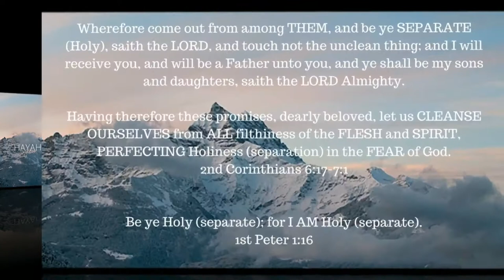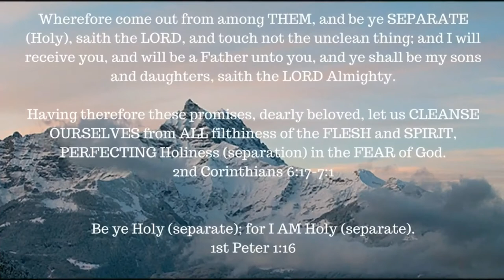ONE A DAY for the soul -- 6-16-17 -- Revelation 20:4-5